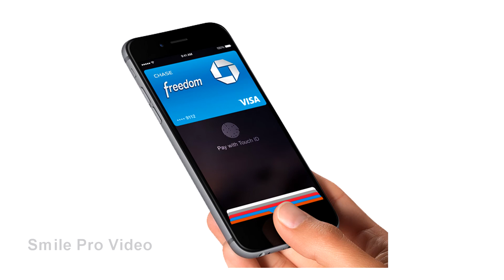ไอโฟน 6 รีวิวสเปกที่เพิ่มขึ้นจากรุ่น 5s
Smile Pro Video
Videographer, After Effect and Sony Vegas Trainer